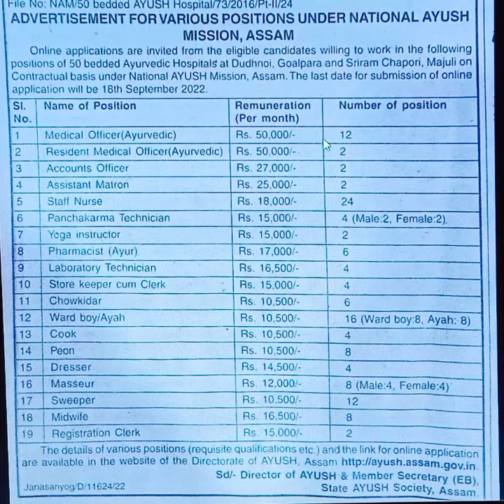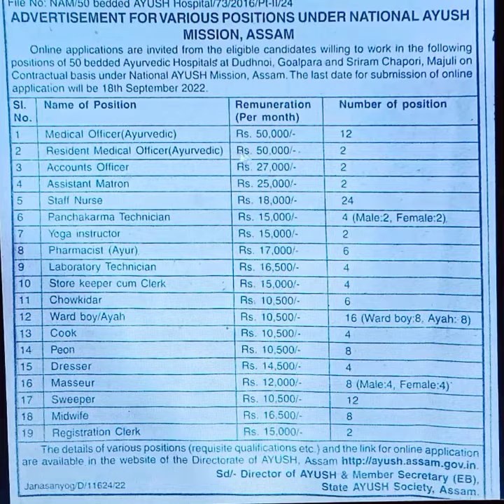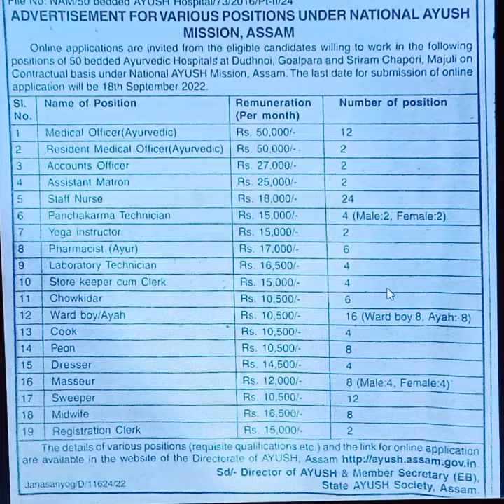Job Information || চাকৰিৰ খবৰ || National Ayush Mission, Assam ৰ অধীনত শতাধিক চাকৰি || See details